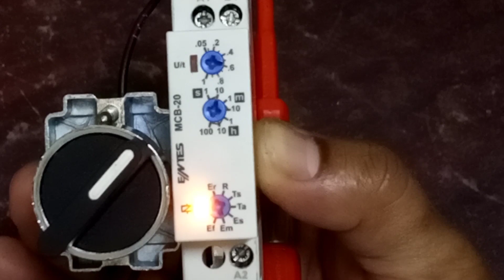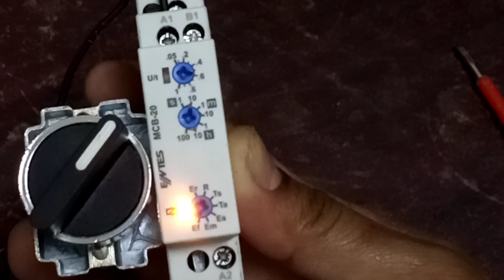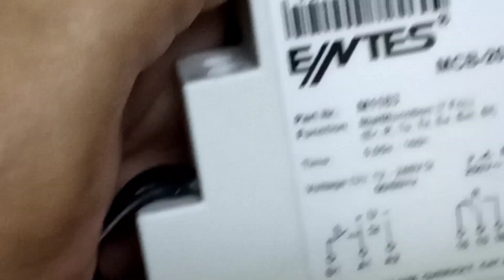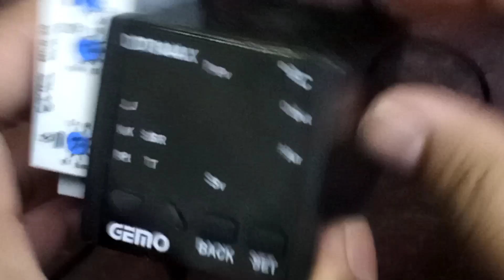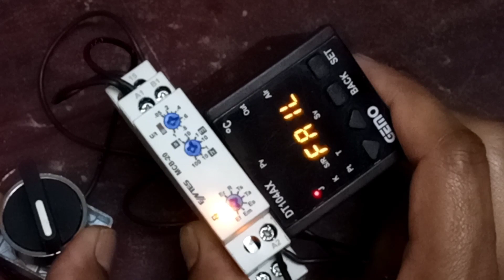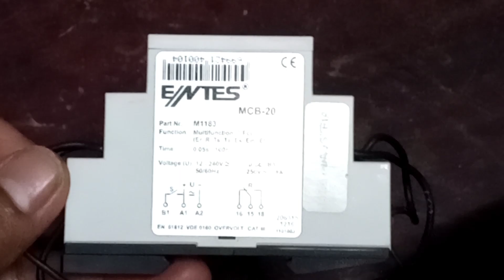How to wire entes mcb-20 time relays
how to wire entes mcb-20 timer relay